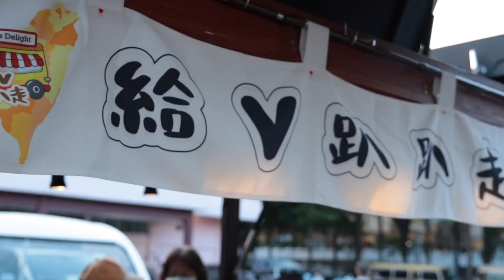2023年國際佛光青年會議- Day1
2023年國際佛光青年會議7月13日至7月16日舉行，來自23個國家近千名的青年們回到佛光山。

讓我們一起回顧每日精彩影片～
今日釋出Day 1